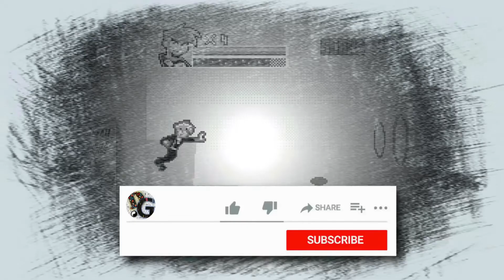Todos los juegos de Danny Phantom para Gameboy Advance